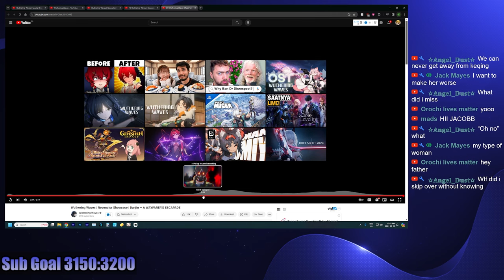I Want Her | Danjin Trailer Reaction